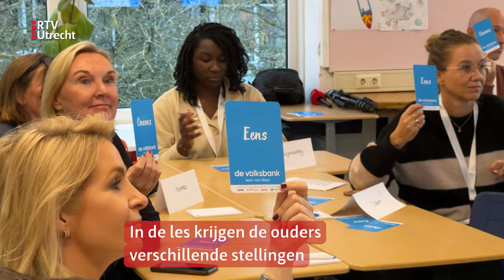Hoe leer je kinderen de waarde van geld als het spaarvarken verdwijnt? | RTV Utrecht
De dagen van het spaarvarken zijn geteld. Maar hoe leer je kinderen de waarde van geld als ze moeiteloos met hun telefoon of horloge afrekenen? Ouders van leerlingen van de Utrechtse basisschool De Beiaard breken zich daar het hoofd over in een workshop die wordt georganiseerd door De Volksbank.

Wethouder Linda Voortman is ook bij de workshop aangeschoven omdat ze het initiatief steunt. "We vinden het als gemeente belangrijk dat mensen rond kunnen komen, maar ook dat iedereen weet hoe ze het beste met geld kunnen omgaan." Dat is lastig nu geld vooral bestaat uit cijfertjes op een bankrekening. "Ik heb een dochter van 8 jaar en hoor het ook van vrienden die kinderen hebben: hoe zorg je dat een kind leert wat de waarde van geld is?"

Veel vragen die de bank krijgt gaan dan ook over de omslag naar digitaal zakgeld. Hoe doe je dat? En waar begin je dan mee? "Ouders moeten natuurlijk vooral zelf weten hoeveel ze geven, maar we hebben wel praktische tips", zegt Krens. Ze raadt ouders aan om vroeg met contant zakgeld te beginnen. "Geef bijvoorbeeld 1 euro. En geef dat dan de ene week als een munt van 1 euro en de volgende week als tien keer 10 cent. Zo leren ze al jong de waarde van geld."